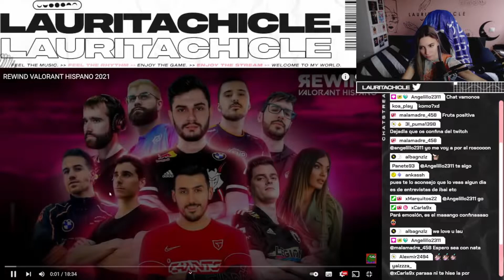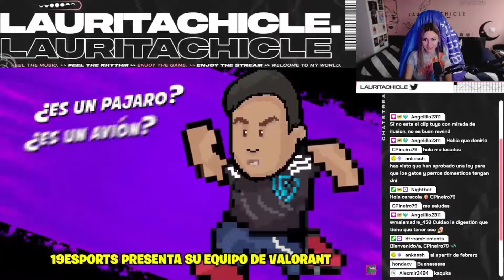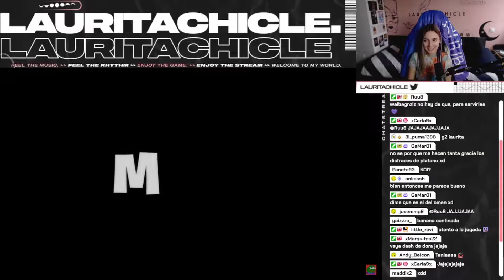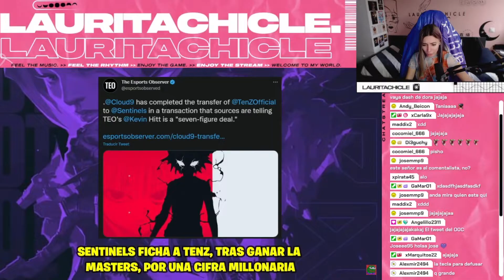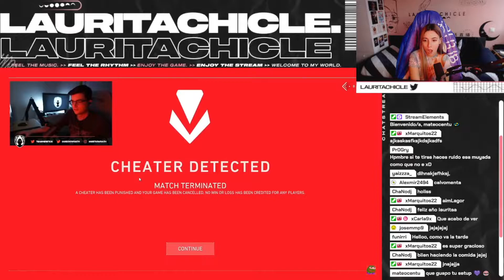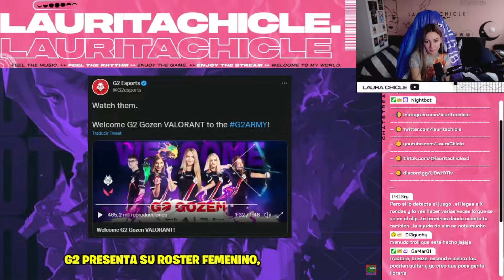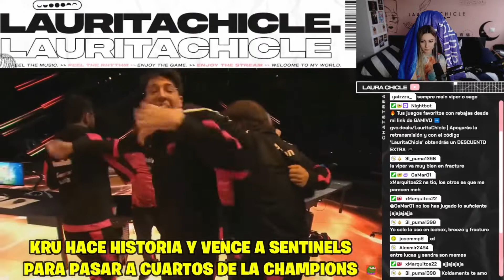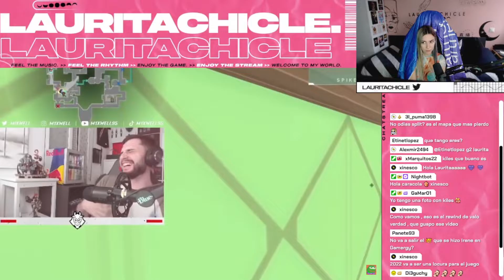REACCIONO al REWIND de VALORANT HISPANO 2021 | Reaccion